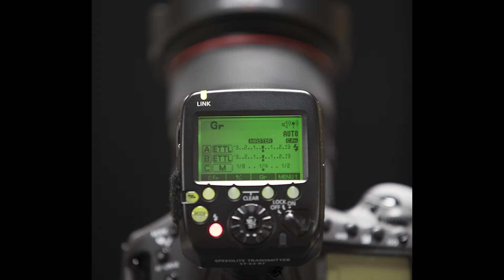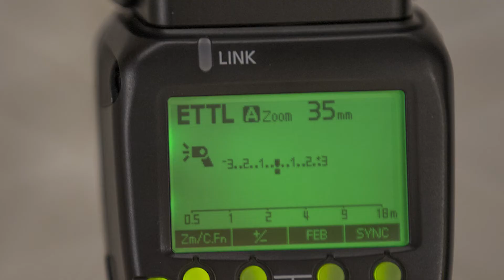Holiday Themed Portrait with Beautiful Model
This video will help you create beautiful holiday portraits with basic photography equipment.